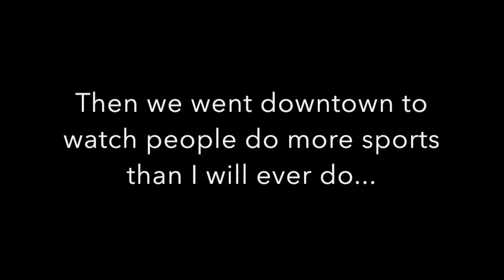A WEEK AT HOME!! (VLOG #6)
Happy Fourth of July from me, my family, Flash Gordon, and a bunch of sportsmen in tight shorts. Here's to this week!!